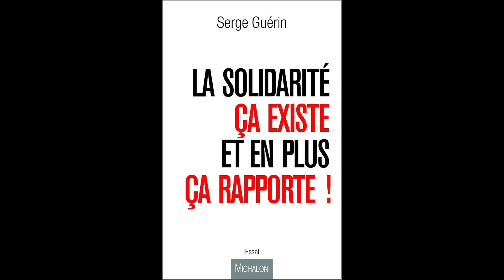Serge Guérin présente son nouveau livre : "La solidarité ça existe et en plus ça rapporte"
Dans cette nouvelle vidéo, le sociologue Serge Guérin parle des aidants dans son nouveau livre " La solidarité ça existe... et en plus ça rapporte ! ". Selon lui, les aidants sont la preuve vivante des personnes qui sont en solidarité avec d'autres personnes. Les aidants sont aussi une catégorie de la population qui fait face, qui ne baissent pas les bras face à une situation difficile.

 ♦️    TELECHARGEZ LE GUIDE GRATUIT DES PETITES RECETTES ENTRE AIDANTS ♦️

 ♦️    NON STOP LA WEB-SERIE DES AIDANTS   ♦️

♦️   COMMENT SUIVRE AIDANT ATTITUDE   ♦️